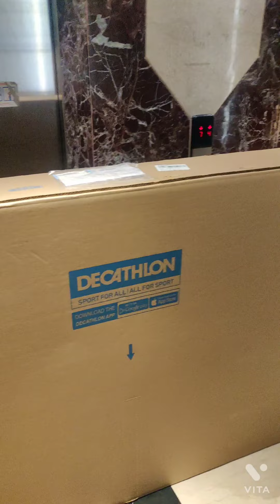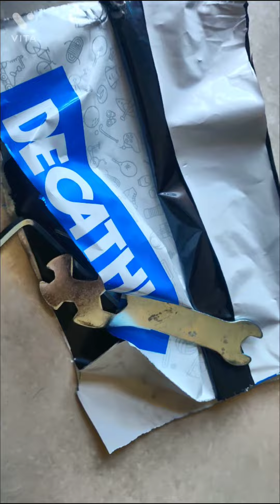How do you assemble a bicycle? | Unboxing Assembling and first impression review of decathlon cycle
Which Decathlon cycle is best?
Which is best cycle to buy?
Which cycle is best for adults?
What is the lowest price of cycle?
Which brand cycle is best?
Which is the best site to buy cycle?
What is the cost of cycles?
Unboxing assembling and first impression of decathlon cycle under 5000 Rupees